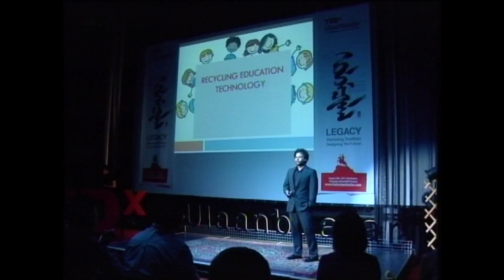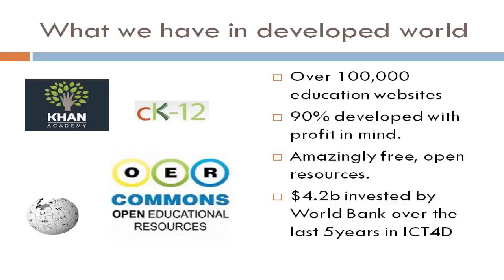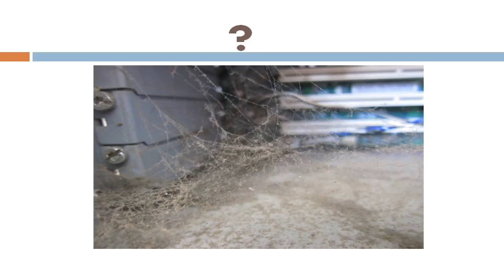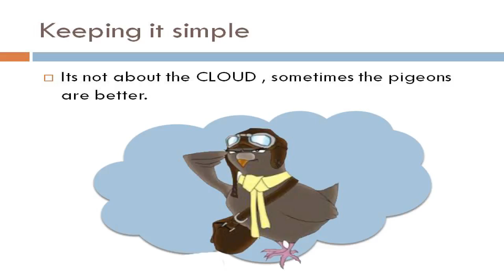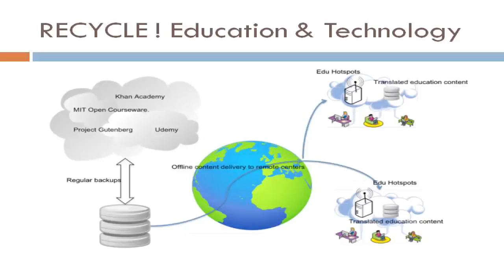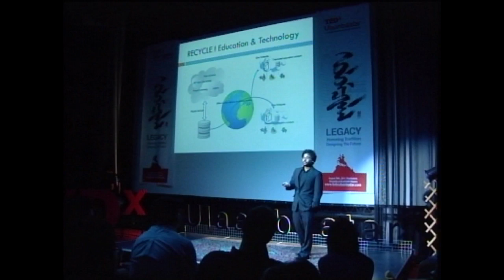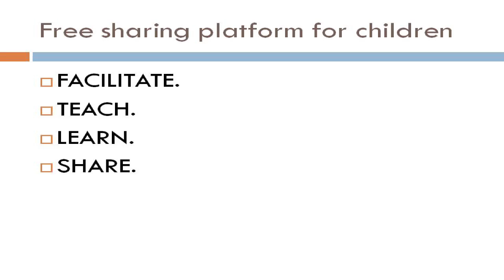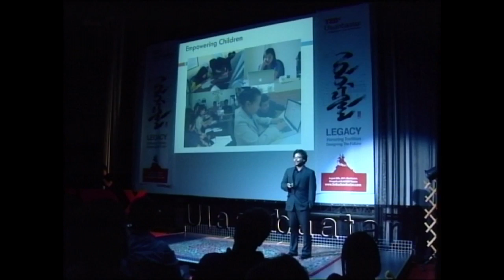TEDxUlaanbaatar - Neil Dsouza - Recycling Education Technology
Neil Dsouza is an engineer and education reformer.  As the founder of the "Teach A Class" project, he has initiated several educational projects with orphanages around Asia, currently focusing on Mongolia.
After leaving his life as an engineer at Cisco in San Francisco, he has followed his passion to support orphanages in accessing education resources. Neil believes that  money and infrastructure are not always necessary to solve education problems, but instead, we need to innovate with existing resources to identify worthwhile cost effective solutions. Grounded on this approach, Neil has started creating education hotspots in orphanages in Indonesia and Mongolia.